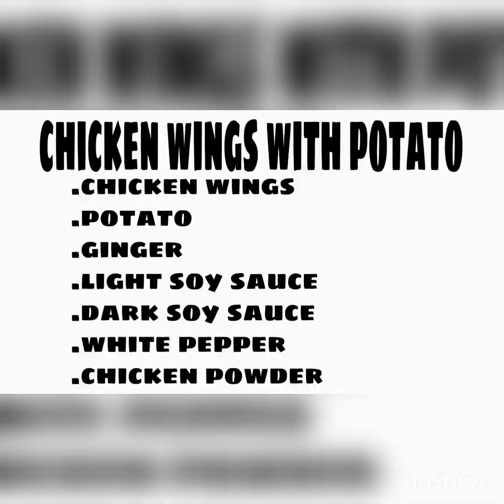CHICKEN WINGS WITH POTATO STEW